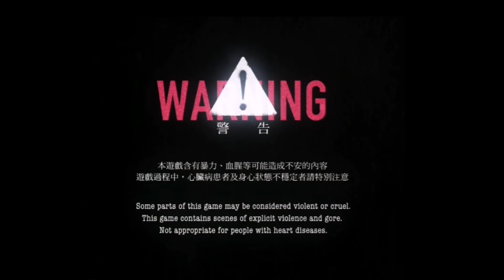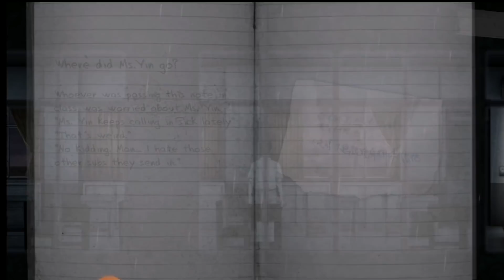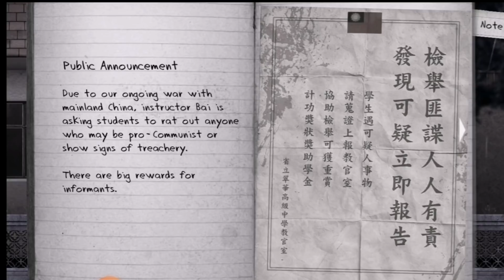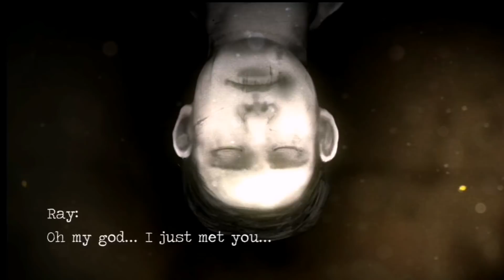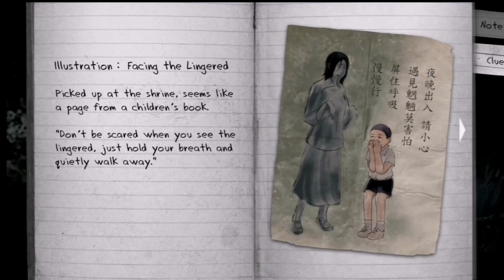WAG MO LARUIN TO BAGO MATULOG | Detention | Part 1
Hello guys may bago nga pala nilalaro and this is the Taiwanese game called "Detention" this game is so creepy, also this game is a horror game, survival game and puzzle and psychological horror game something like that haha basta ang ganda ng laro na to! At wag na wag mo to laruin bago ka matulog!